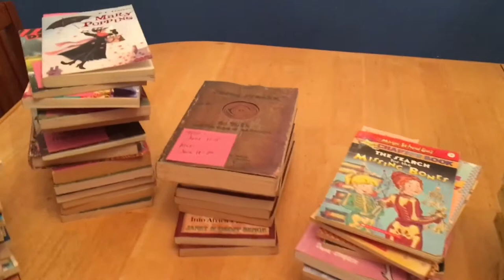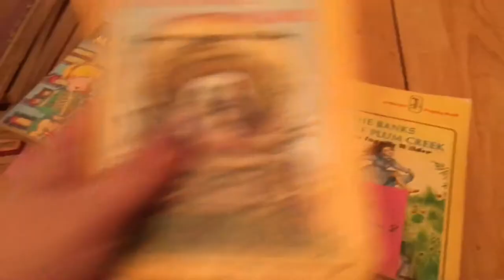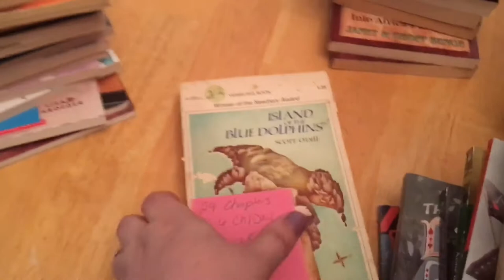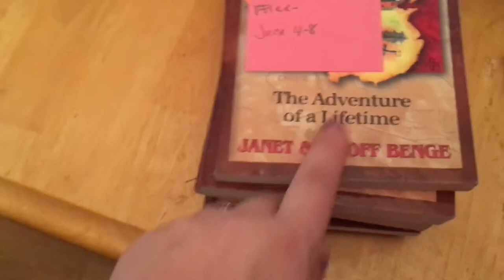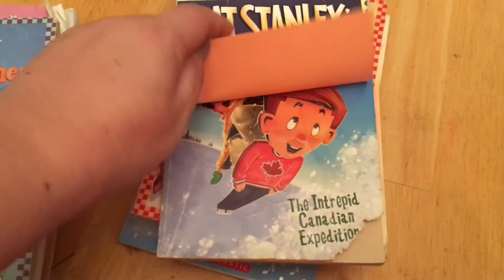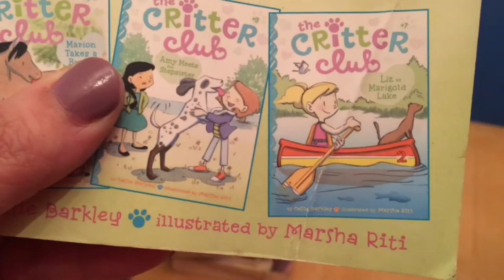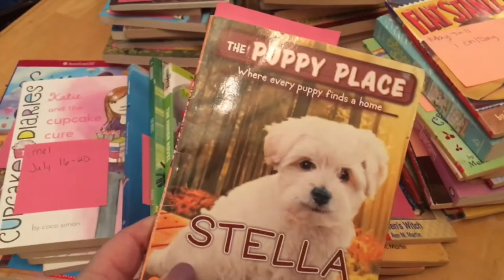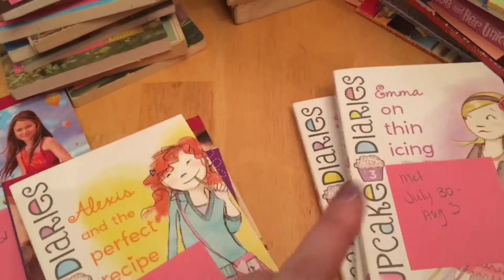Our Summer Reading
We do a lot of reading all year and don’t take a break for summer time. Check out the books we are reading.